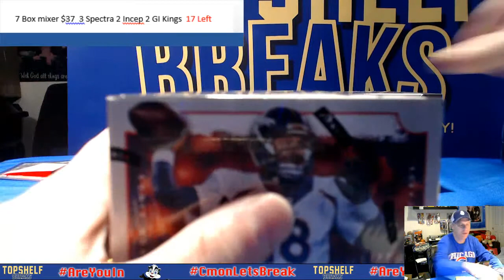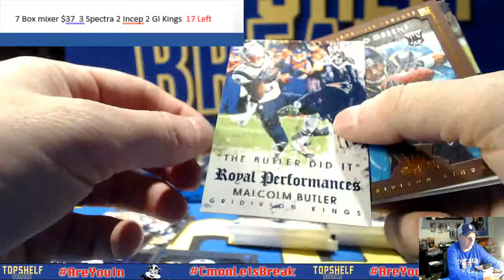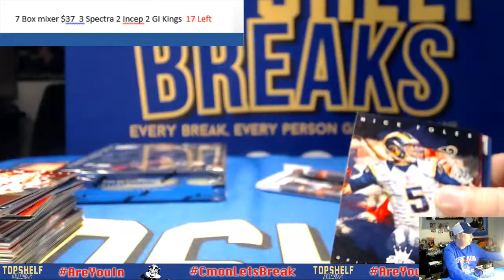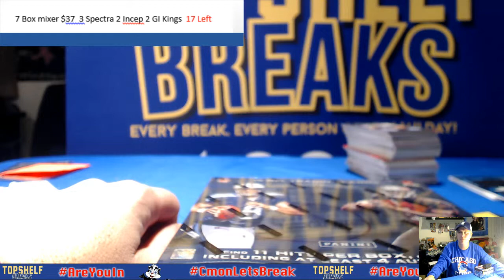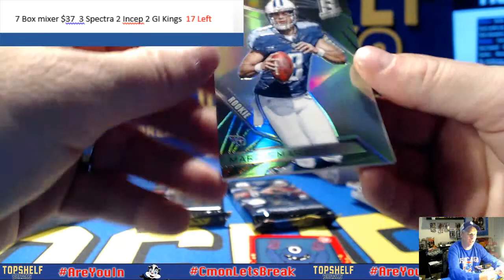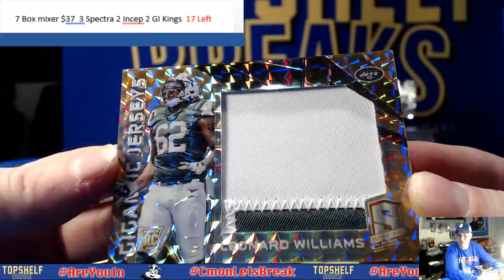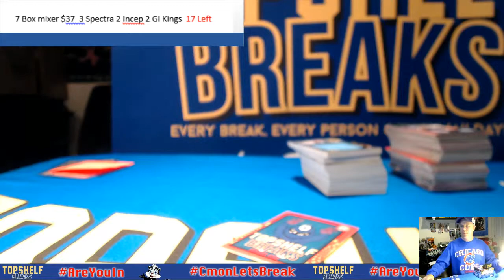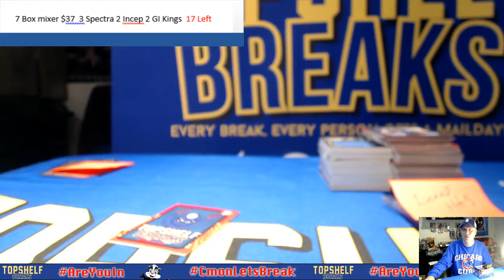TSB FF wk 6 Hits Spectra-Kings